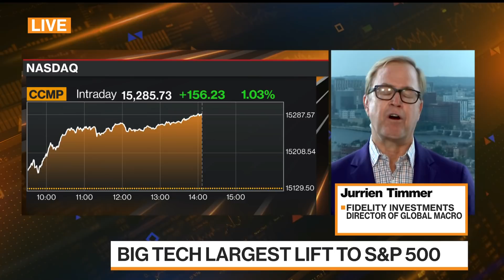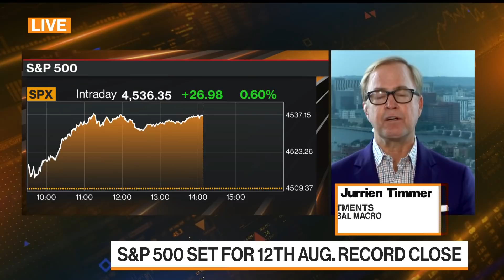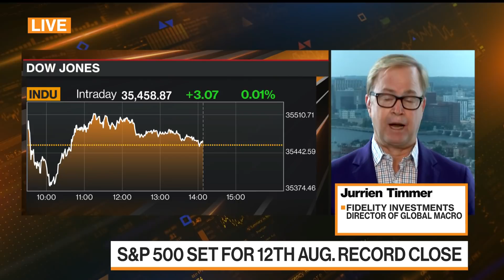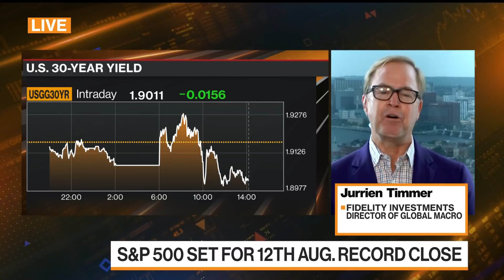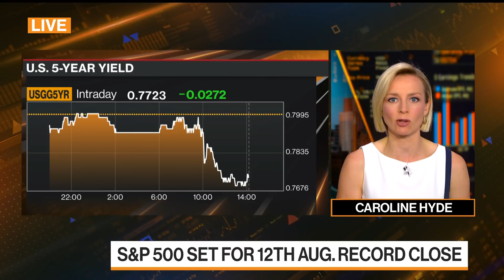Fed 'Needs to Get Going' on Tapering, Fidelity's Timmer Says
Aug.30 -- Jurrien Timmer, Fidelity Investments director of global macro, says the U.S. economy is still in a mid-cycle expansion and the Federal Reserve should start tapering. He speaks on "Bloomberg Markets: The Close."